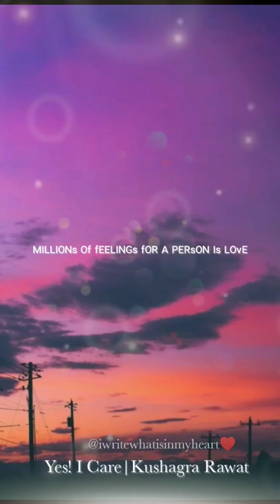Feelings | Yes! I Care| Kushagra Rawat